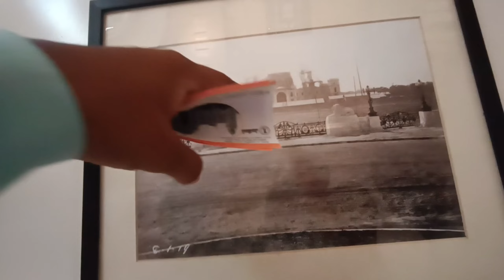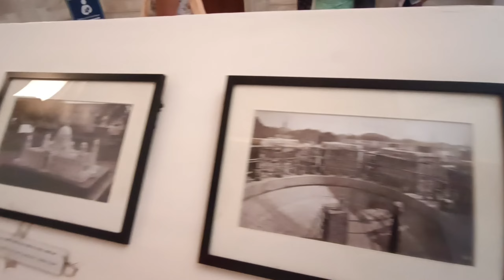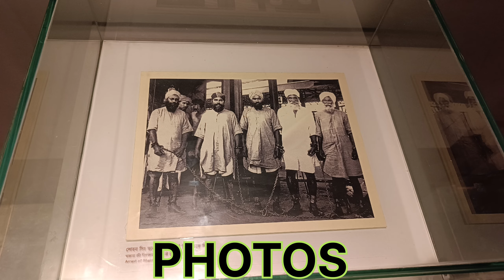VIKTORIA MEMORIAL VLOG ||My 1st Vlog|| vlog viktoria viktoriya mahal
VIKTORIA MEMORIAL KOLKATA ||My 2nd Vlog||

SUFIYAN ALAM
CHAPRA,BIHAR{INDIA}

Musician:Bopposound